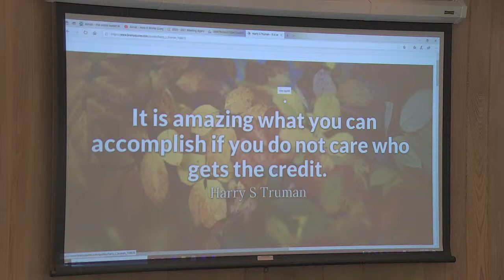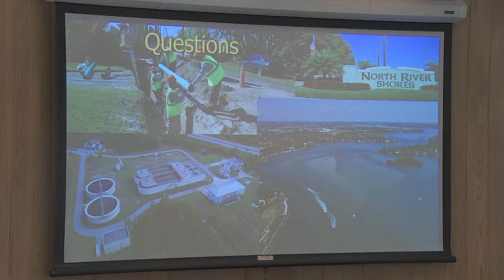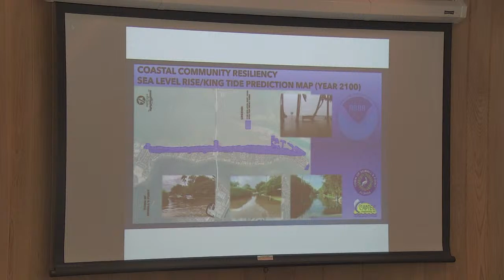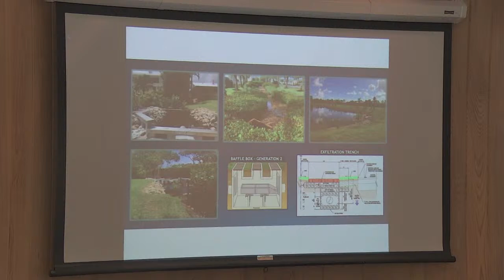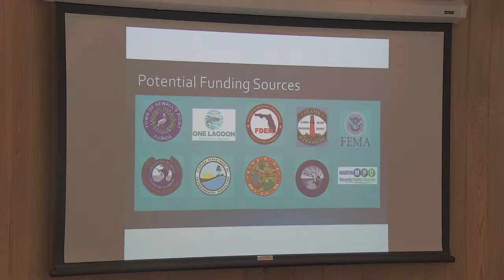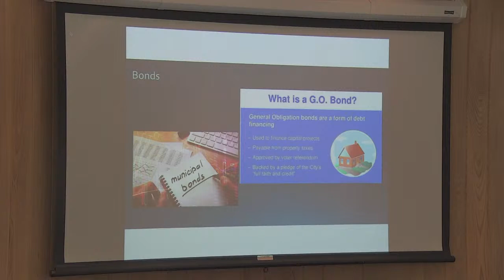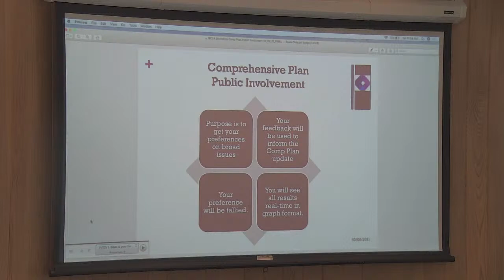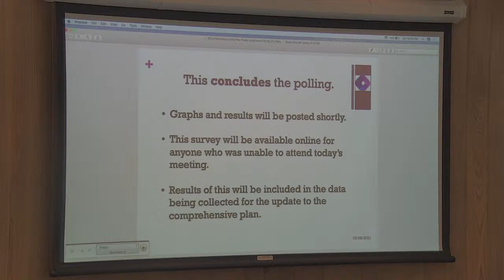Sewalls Point Townhall Workshop - March 6th, 2021